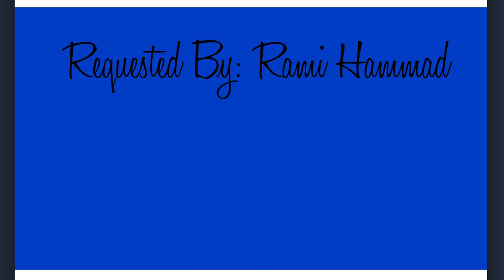Rosie Give's Rami Hammad A Punishment Day